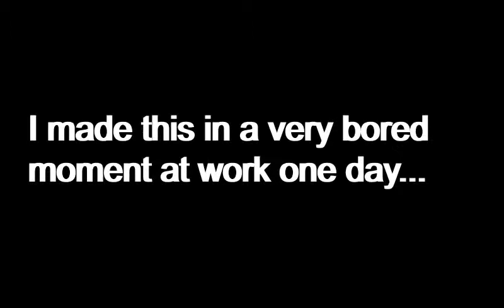Beware Mr Snappy!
In a bored moment at work I made a stupid short video.
My young daughter saw it and made her own version.